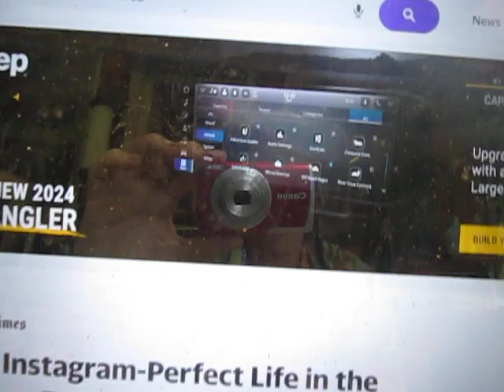A Tale of Two Shitties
In today's frolic through the mainstream media, we travel from the Hamptons to a collapsed garbage dump in Uganda for a snapshot of our planet in the summer of 2024. Just another day on the planet, as far as I can tell.